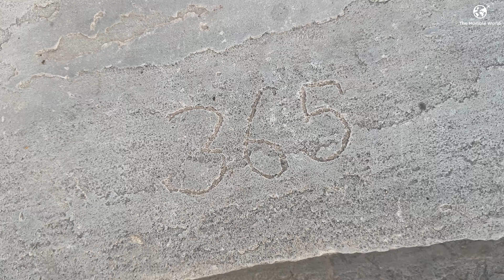Saan Valley Trek Jaipur: Hidden Gem You Must Explore | Popular Places in Jaipur | Trekking in Jaipur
Experience the stunning beauty of Saan Valley Trek in Jaipur!, This offbeat trail offers stunning views, lush greenery, and natural beauty around Natata Village. This Trek is perfect for nature lovers and adventure seekers.

🌸 Trek Total Distance: 2KM (going and coming back)
🌸 Trek Duration: 1-2 hours
🌸 Trek Difficulty: Easy
🌸 Trek Destination: 📍Hanuman Temple

_*Gears I Use for Filming*_
*DJI Osmo Mobile 6:*
*Rode Wireless Go Mic:*
*Rode USB Mini Mic:*
*Rode Mic PSA1+ stand:*
*GoPro Hero 11:*
*Nikon Lens:*
*Prime Lens*
*Camera Bag:*

Saan Valley Trek Jaipur
Best Trek in Jaipur
Hidden Gems of Jaipur
Offbeat Destinations in India
Weekend Getaways from Jaipur
Nature Walks in Jaipur
Historical Sites in Jaipur
Hanuman Temple Trek
Scenic Views of Jaipur
Peaceful Retreats in India
Saan Valley Trek Difficulty Level
How to Reach Saan Valley
Best Time to Visit Saan Valley
What to Pack for Saan Valley Trek
Things to Do in Saan Valley
Saan Valley Trek with Family
Saan Valley Trek with Friends
Solo Trekking in Saan Valley
Photography Spots in Saan Valley
Wildlife in Saan Valley
Saan Valley Trek Vlog
Saan Valley Trek Drone Footage
Saan Valley Trek Time-Lapse
Saan Valley Trek 4K Video
Saan Valley Trek Instagram Reels
Natata Village Trek
Kukus Trek
Jaipur Trekking Trails
Aravalli Hills Trekking Routes
Rajasthan Off-Road Trails